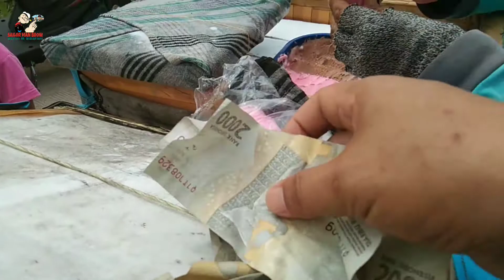ES KRIME KUL KUL#BARU KEDENGARAN SUARA Y ANAK2 SUDAH PADA REBUTAN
inilah selera anak2 maupun dewasa..nga penting kemasan y yg penting adem dan judul y es crime langsung di hajar..